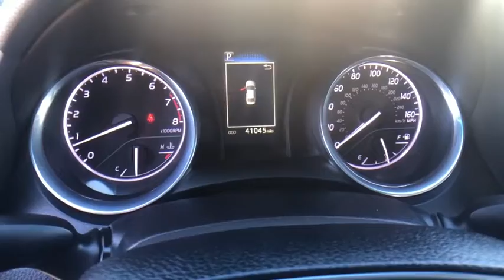2018 TOYOTA Camry at Puente Hills Toyota. Servicing Claremont, West Covina, Diamondbar, Rowland Heig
Predawn Gray Mica Used 2018 TOYOTA Camry available in City of Industry, California at Puente Hills Toyota. Servicing the Claremont, West Covina, Diamondbar, Rowland Heights, Hacienda Heights, La Puente, CA area.

This Sporty 2018 Toyota Camry LE with only 41012 miles comes nicely equipped with Back Up Camera Power windows Power door locks and more! This Camry is a one owner clean Carfax car and is being offered with the balance of the factory warranty!  In an effort to save you TIME and MONEY we have posted our VERY BEST PRICE on the internet. Hurry this pricing philosophy leads to our cars selling VERY QUICKLY. What is it? Simply put when you buy a used car with us youll do so with peace of mind because we offer a 1-year/15000-mile complimentary service plan to keep your vehicle running smoothly. Since most Toyota models run on synthetic motor oil youll need an oil change every 10000 miles or so. Plus every Toyota needs minor service at 5000-mile intervals and our complimentary maintenance covers exactly that! From tire rotations to inspections well cover it all for the first year or 15000 miles. We also understand that sometimes plans change or people change their minds. Thats why we offer a two-day/200-mile trial exchange plan. If youre not completely satisfied with your used car purchase come exchange it in for a vehicle of equal or greater value.* Theres no way you can buy the wrong pre-owned car at Puente Hills Toyota!